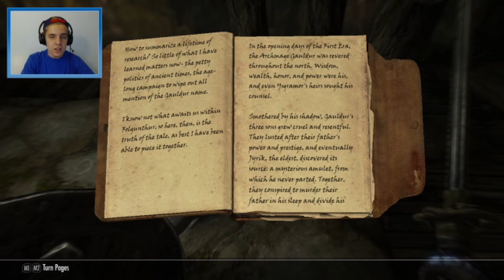Skyrim Episode 5: To Solitude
This is the fifth installment of my Skyrim let's play! I hope you enjoy! I apologize for the audio issue.